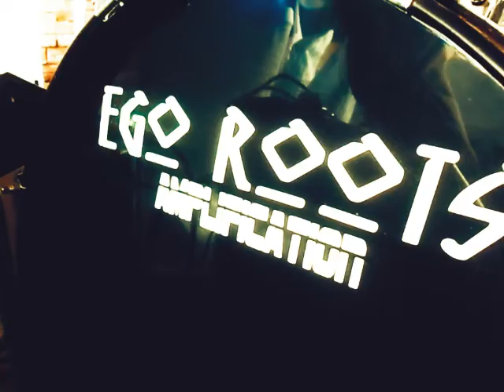ANIDO Gigs and Outings | Credits to the ANIDO group and friends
Credits to the ANIDO group and friends.

@pinoyfoodfusion - It's all about food...
- owned and managed by Rommel Paran - a home cook from the City of Pines, Baguio - Benguet. Here, you can find Filipino Asian-fusion recipes prepared at home. Viewers and Followers can also check my YouTube Channel - Bobims Good Food, Instagram, Tik Tok, and Pinterest for more food posts and cooking videos. It is to share recipes and ideas with people who are willing to experience comfort foods at their table.
Happy cooking!
Rommel Paran | Bobims Good Food